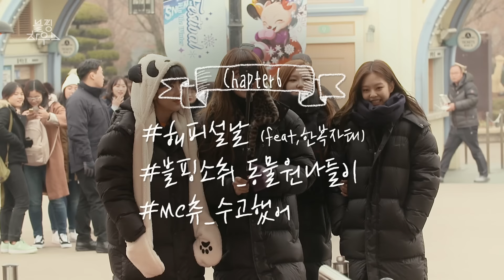BLACKPINK - ‘블핑하우스 (BLACKPINK HOUSE)’ EP.6-1